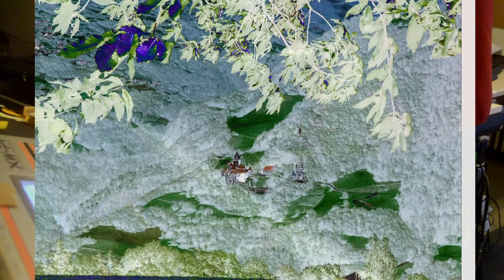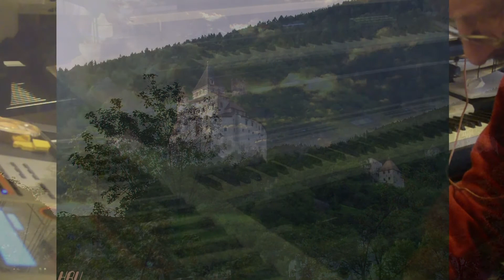Casio, Kurzweil und Yamaha-Session...and memories of South Tyrol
Hallo liebe Freunde,...für viele sind es jetzt turbulente Tage oder auch nicht.
Dieses Musik-Video habe ich mit wunderbaren Erinnerungen an einen Sommer Urlaub verknüpft. ...jetzt sind allerdings ganz harte Zeiten für die Tourismus-Branche.
Ich wünsche euch die nötige Gelassenheit, steht in eurer Mitte und verliert den (Galgen) Humor nicht.
Vielen Dank für´s hören und schaun und macht es so gut wie´s geht.
Hello dear friends,...for many it is now turbulent days or not.
I have linked this music video with wonderful memories of a summer vacation. ...now, however, are quite hard times for the tourism industry.
I wish you the necessary serenity, stand in your center and do not lose the (gallows) humor.
Thank you for listening and watching and do it as good as you can.